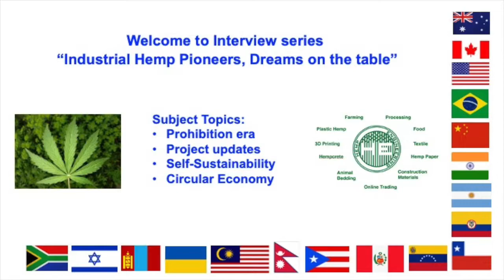David Shield, “Industrial Hemp Pioneers, Dreams on the table”.